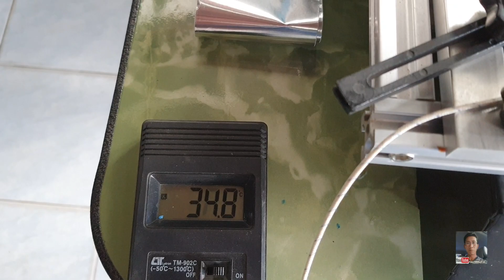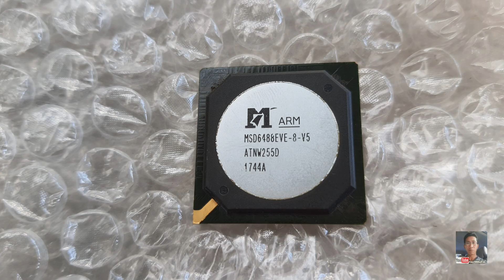ยกชิป..บอร์ด Panasonic 4K